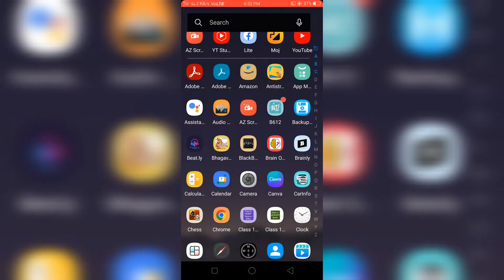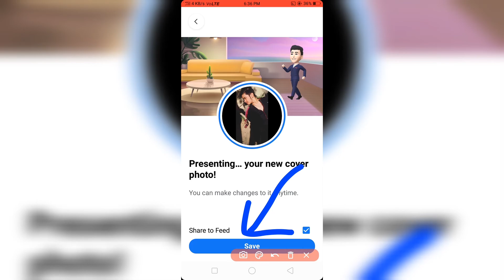Avatar cover photo | [ Fb new update ] 🔥🔥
Siddhartha Thakur
From - Bokaro Jharkhand ( India )

Your queries-

• How to add avatars on facebook background cover photo
• how to create avatar cover photo

hashtags-